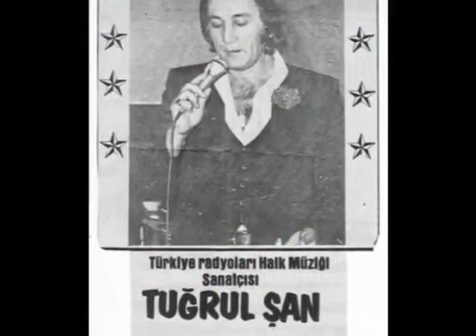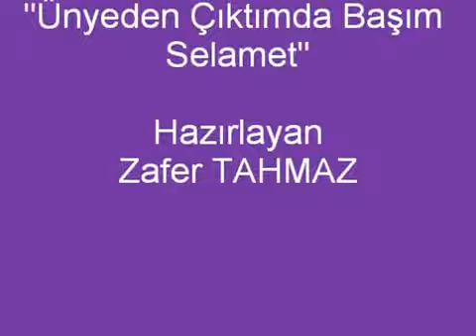Ünye'den çıktım başım selamet *Tuğrul ŞAN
Yöre.     : Ordu - Ünye
Kaynak : Fethi GENÇALİOĞLU